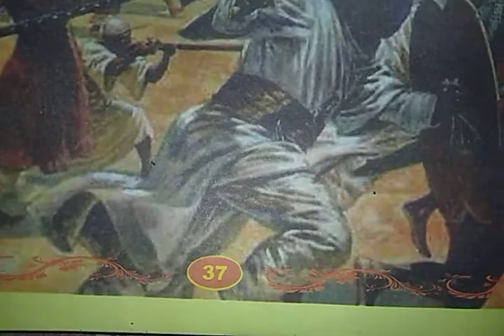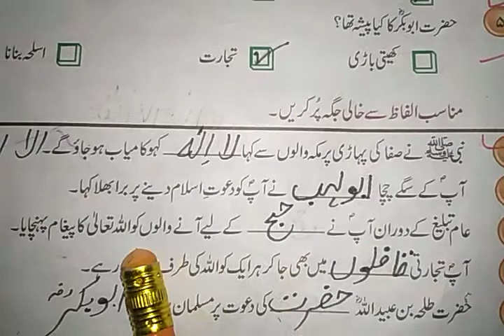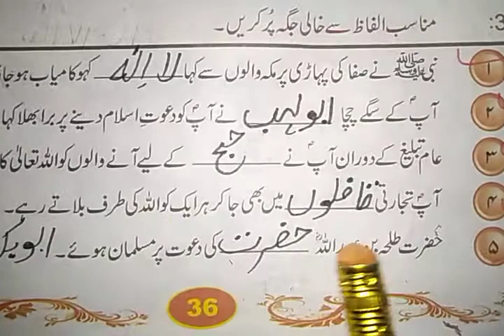Class 4 isl.b.w pg 36+37